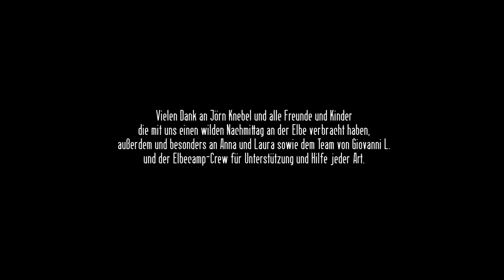Wolfgang Müller - Ansonsten der Sommer [Offizielles Video]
Regie: Christian Mertens | Kamera: Till Vielrose